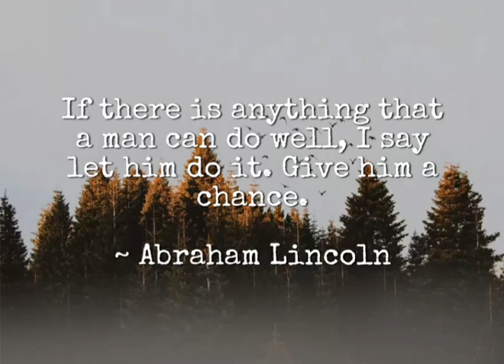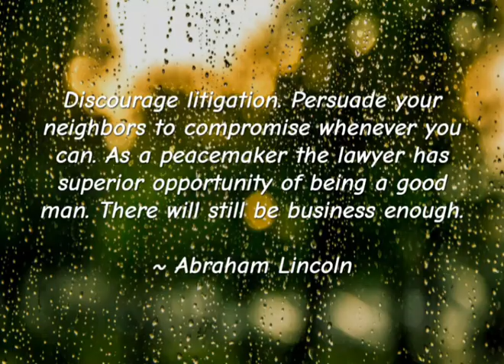If you want to be succed in life,you must do this...